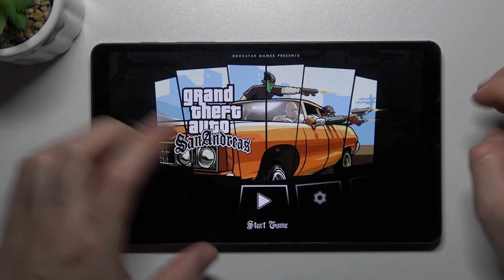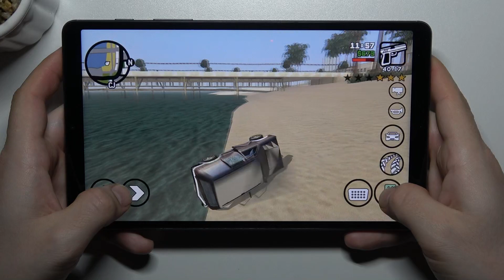Realme PAD Mini - GTA San Andreas | Gaming TEST | Game Efficient Checkup & Smooth Presentation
Hello, everyone! In this video, we address the curiosity surrounding the performance of this device during extended gaming sessions. Our aim is to provide valuable insights that will benefit you!

How games works on Realme PAD Mini? How games works on Realme PAD Mini? How to play games on Realme PAD Mini? How games is running on Realme PAD Mini? How to check performance of games on your Realme PAD Mini?